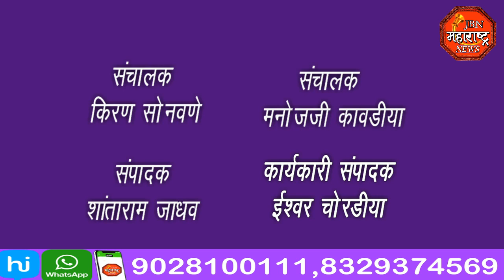jbn maharashtra news jalgaon